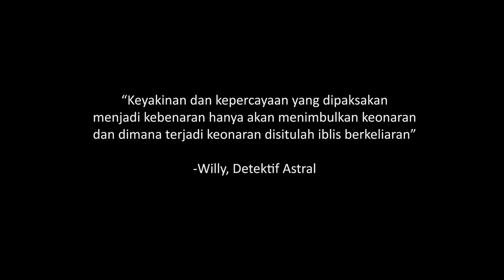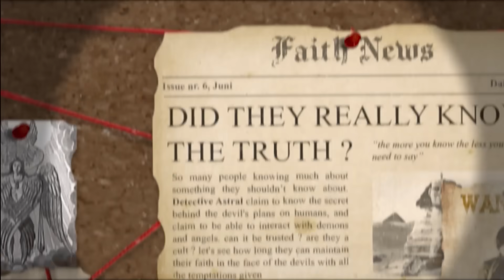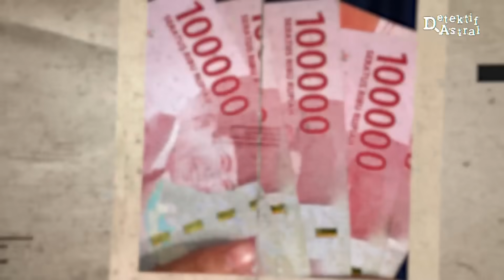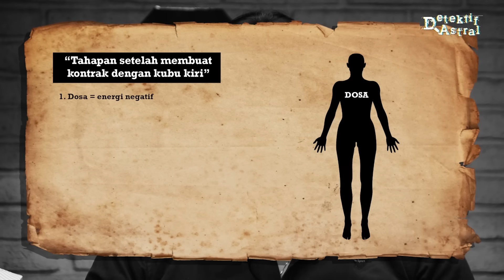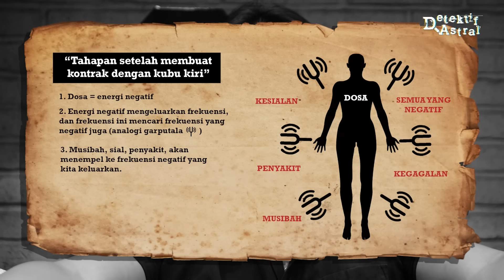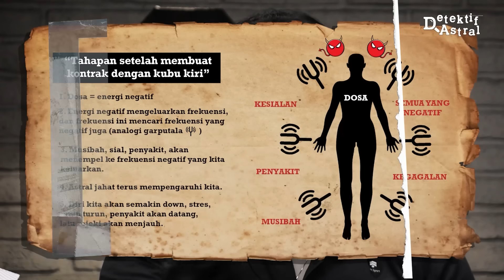INILAH AKIBAT DARI RITUAL PENGLARIS BISNIS! – C.S.I Eps. 6 | (PART 1/2)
LINK ORDER MERCHANDISE